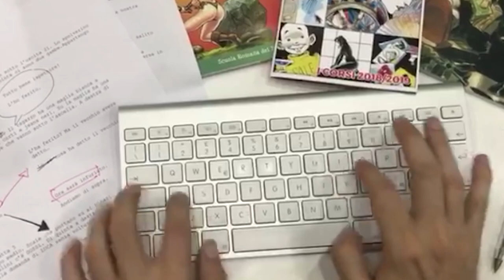Corso di SCENEGGIATURA 2018 - inizio 5 novembre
Corso di Sceneggiatura per Fumetto, Cartoni Animati, Cinema, Tv - inizio 5 novembre.

Via Flaminia 29 (Metro A - Flaminio).